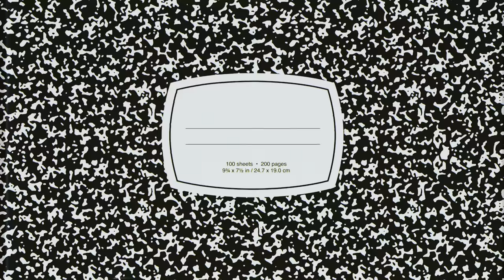TOTAL ECLIPSE | So You Want to Be a Princess? | Emily Skinner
Can Princess Diana find her perfect prince?